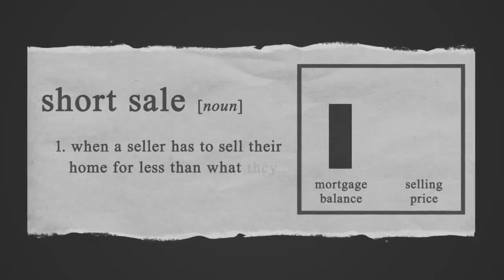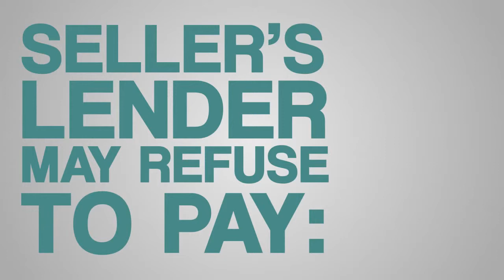3 Minute Thursdays Tips for Buying a Short Sell Property 1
Selling your home in a short sale is one way to avoid foreclosure. If you're considering a short sale, then you're working out an arrangement with your lender to sell the home for less than the amount you owe on the mortgage. Since you're unlikely an expert at conducting a short sale, there are some tips you should follow to ensure its success: